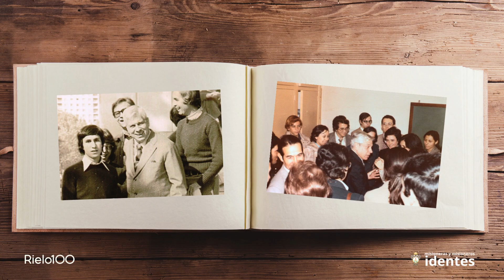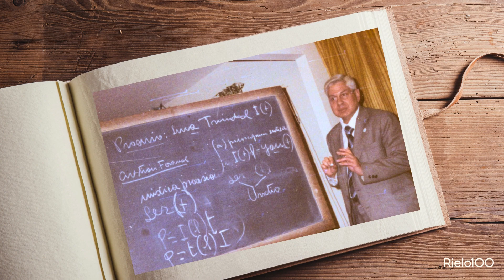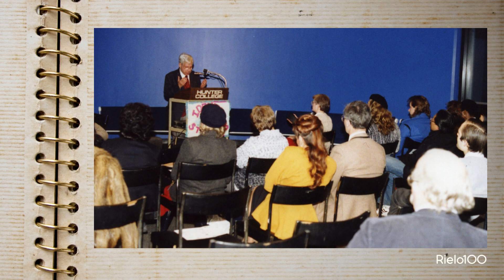Gracias Fernando Rielo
En el 100. aniversario del día de tu nacimiento te decimos "gracias," Fernando Rielo.

Por esa vez que dijiste sí,
por todas tus sonrisas,
por siempre andar sin prisas: gracias.

Por el cielo que abriste en verso,
por un Dios padre y cercano,
por enseñarnos a ser hijos: Gracias.

Cada vez que has sentido dolor,
cada vez que has dado un paso,
cada vez que has olvidado el daño de los años,
cada vez, cada vez que me has confirmado en mi fe, padre y amigo.

Por ser siempre caridad,
por luchar por mundos nuevos,
por ser de Dios por entero: gracias.

Por todo lo que has sufrido,
por nunca haberte rendido,
por dar sonrisa a la tristeza: Gracias.

Por cómo nos has amado,
por palabras que no has olvidado,
por soñarnos dando la vida: gracias.

Por ver la tierra desde el cielo,
por las noches que has sido ángel,
por preparar todos los caminos: gracias.

Tus hijas e hijos,
misioneras y misioneros identes.